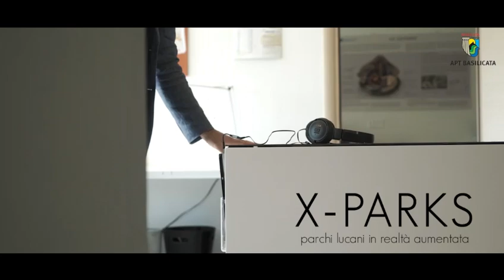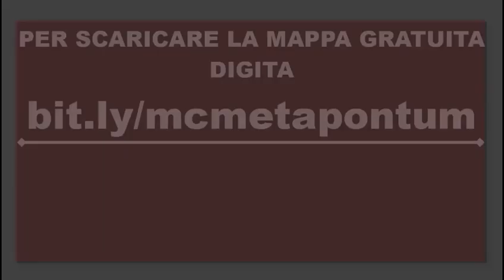La Basilicata come in un videogame: una regione da scoprire divertendosi con Minecraft e Pino's way